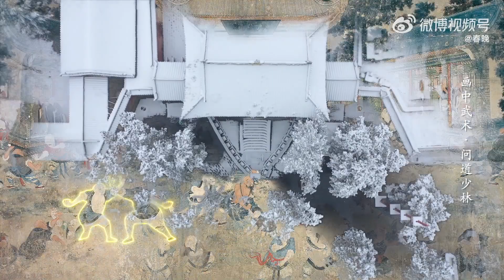2023春晚解密——《演武》画中武术 问道少林 | CCTV春晚